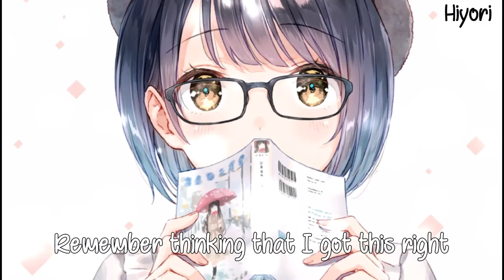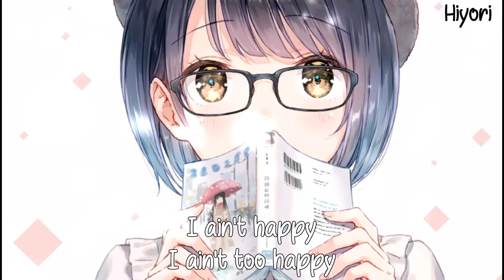5 Seconds Of Summer - Lie To Me [Lyrics]